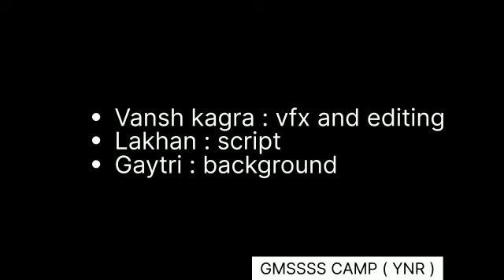Cutout Animation Make By Vansh Kangra,Lakhan Class 11th Multimedia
Video from Ashish Rohilla